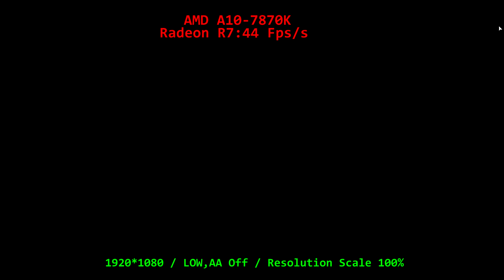STAR WARS Battlefront видео обзор APU